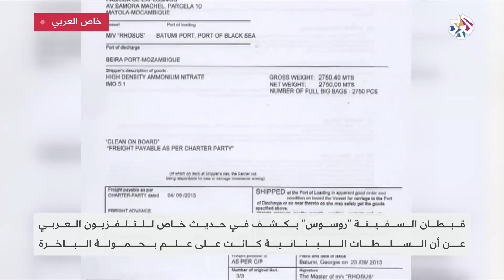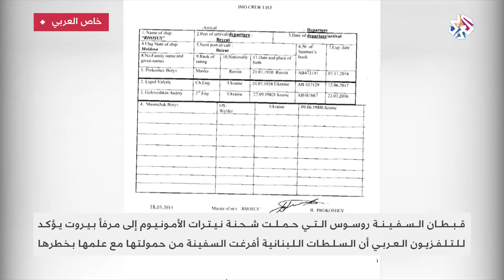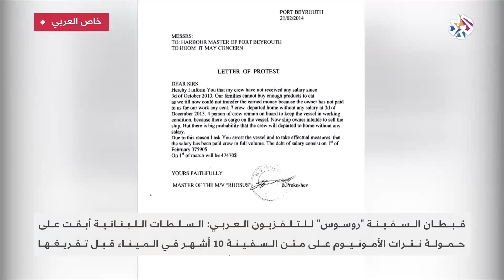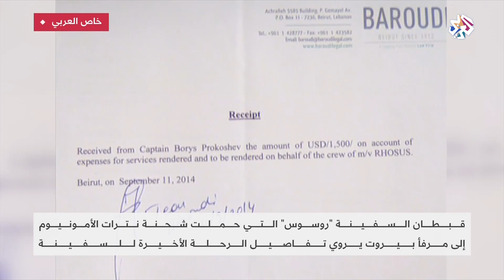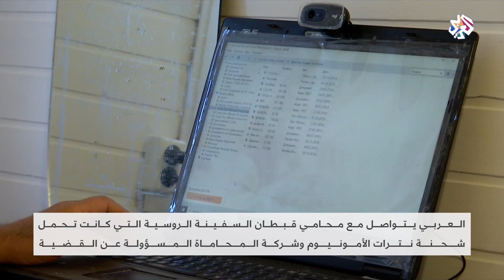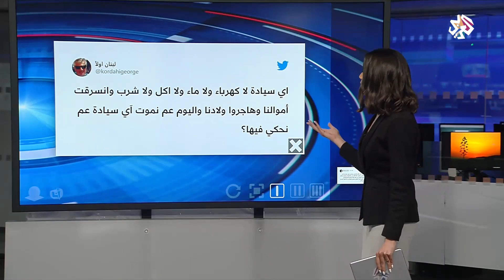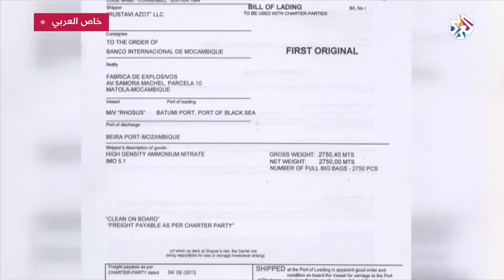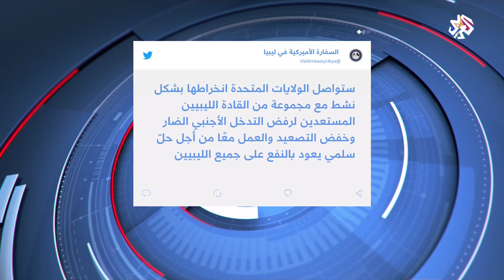الساعة الأخيرة│07-08-2020│الحلقة كاملة